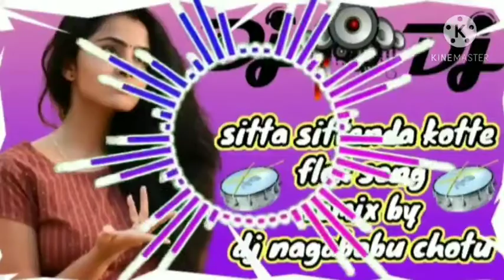sitta sitenda kptte folk song remix